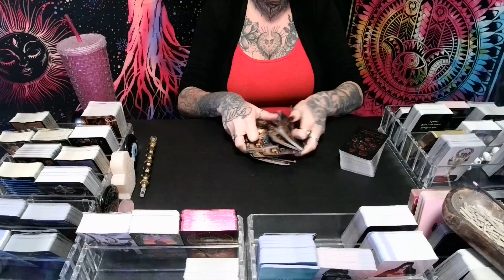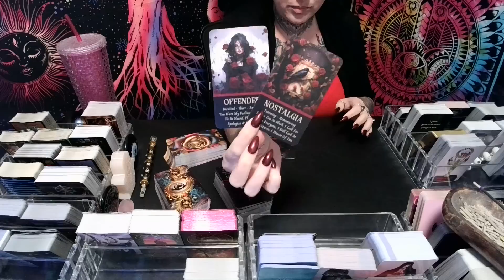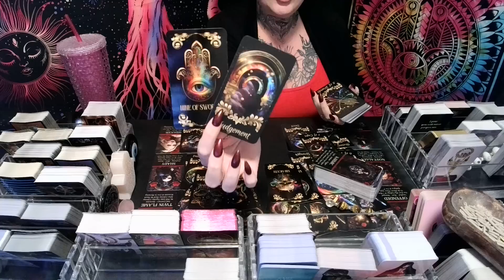LEO💖They're Using Black Magic To Weaken You For An Easy Reconciliation!!!🔥MUST WATCH EXTENDED!!!🔥